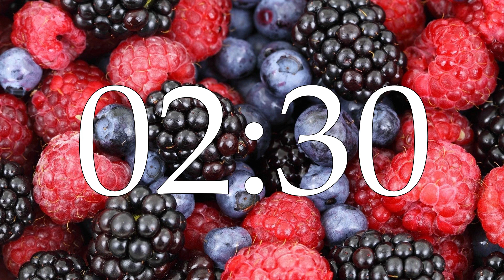3 minutes - red fruits, raspberry, blackberry and blueberry - countdown timer without alarm.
3 minutes - red fruits, raspberry, blackberry and blueberry - countdown timer without alarm.
3分钟 - 红色水果，覆盆子，黑莓和蓝莓 - 倒计时计时器没有警报。
3 minutos - Frutas rojas, frambuesa, blackberry y arándanos - Temporizador de cuenta regresiva sin alarma.
3 মিনিট - লাল ফল, রাস্পবেরী, ব্ল্যাকবেরি এবং ব্লুবেরি - অ্যালার্ম ছাড়া গণনা টাইমার।
3 मिनट - लाल फल, रास्पबेरी, ब्लैकबेरी और ब्लूबेरी - अलार्म के बिना उलटी गिनती टाइमर।
3 minutos - frutas vermelhas, framboesa, blackberry e mirtilo - temporizador de contagem regressiva sem alarme.
3 минуты - красные фрукты, малина, BlackBerry и Blueberry - таймер обратного отсчета без тревоги.
3分 - 赤いフルーツ、ラズベリー、ブラックベリー、ブルーベリー - アラームなしのカウントダウンタイマー。
3 Minuten - rote Früchte, Raspberry, Blackberry und Blueberry - Countdown-Timer ohne Alarm.
3 분 - 빨간색 과일, 라스베리, 블랙 베리 및 블루 베리 - 알람이없는 카운트 다운 타이머.
3 minutes - Fruits rouges, framboise, mûre et myrtille - Minuterie de compte à rebours sans alarme.
3 phút - Trái cây đỏ, quả mâm xôi, Blackberry và Blueberry - Đồng hồ đếm ngược mà không cần báo động.
3 నిమిషాలు - ఎరుపు పండ్లు, రాస్ప్బెర్రీ, బ్లాక్బెర్రీ మరియు బ్లూబెర్రీ - అలారం లేకుండా కౌంట్డౌన్ టైమర్.
3 dakika - kırmızı meyveler, ahududu, böğürtlen ve yaban mersini - alarmsız geri sayım sayacı.
3 منٹ - سرخ پھل، رسبری، بلیک بیری اور بلیو بیری - الارم کے بغیر الٹی گنتی ٹائمر.
3 хвилини - червоні фрукти, малина, чорниця та чорниця - таймер зворотного відліку без тривоги.
3 minit - buah merah, raspberry, blackberry dan blueberry - pemasa undur tanpa penggera.
3 ମିନିଟ୍ - ଲାଲ୍ ଫଳ, ରସଗବେରୀ, ବ୍ଲାକବେରୀ ଏବଂ ବ୍ଲାକ୍ବେରୀ - ଆଲାର୍ମ ବିନା କାଉଣ୍ଟଡାଉନ୍ ଟାଇମର୍ |
3 menit - buah beureum, raspberry, BlackBerry sareng Blueberry - JREER WERWWWW.
3 minute - fructe roșii, zmeură, blackberry și afine - cronometru de numărătoare fără alarmă.
3 dəqiqə - qırmızı meyvələr, moruq, böyürtkən və blueberry - həyəcan siqnalı olmadan sayma taymeri.
Mintuna 3 - Rasberi, Blackberry da Blueberry - Kidaya ba tare da ƙararrawa ba.
3 минуте - црвено воће, малина, купина и боровница - одбројавање тимера без аларма.
3 นาที - ผลไม้สีแดง, ราสเบอร์รี่, Blackberry และ Blueberry - จับเวลานับถอยหลังโดยไม่มีสัญญาณเตือน
3 minuten - rood fruit, framboos, BlackBerry en Blueberry - Countdown Timer zonder alarm.
Awọn iṣẹju 3 - awọn eso pupa, rasipibẹri, eso-eso ati Blueberry - Aago kalẹ laisi itaniji.
3 منٽ - ڳاڙھو ميوو، ريپابري، بليڪ بيري ۽ بليو بيري - الارم کان سواء.